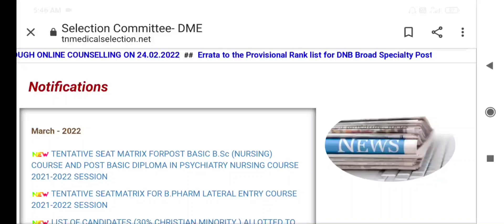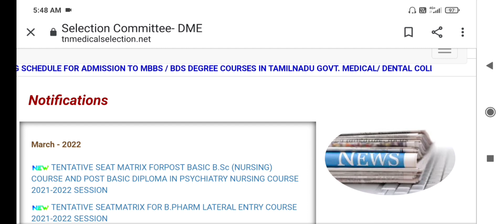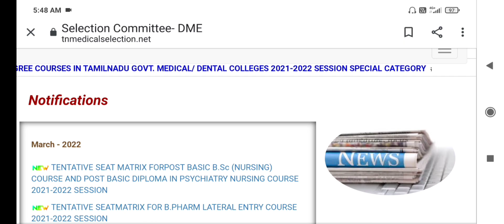TN PARAMEDICAL 2021-22 REALLOTMENT RESULTS | MARCH 3 RELEASE | ALLOTMENT ORDER | REPORTING TIME